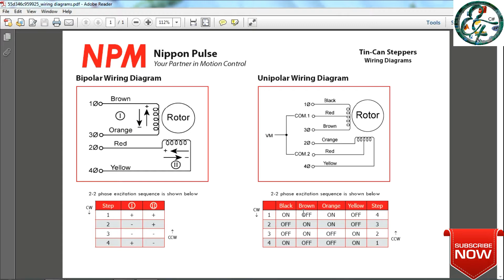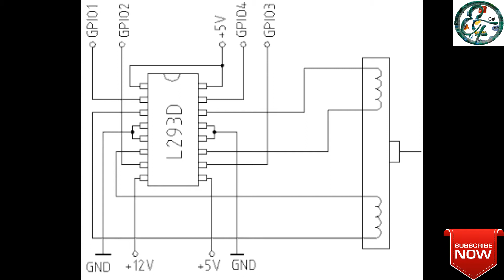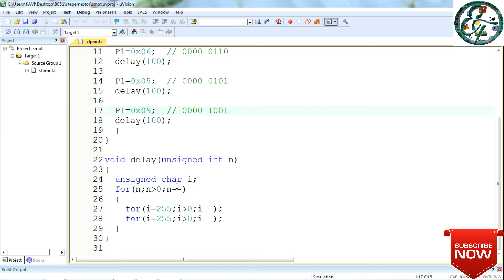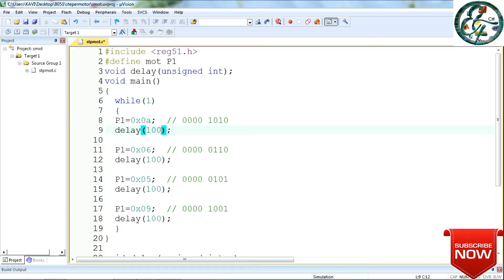8051 Project 12: How To Interface Stepper Motor with 8051 In Tamil.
How To Interface Stepper Motor with 8051.
1.8051 Development Board& 8051Programmer kit
2.servo motor
3.DC Motor

In this video Full explanation  about hardware connection,
and How to write Program for Stepper Motor in keil.